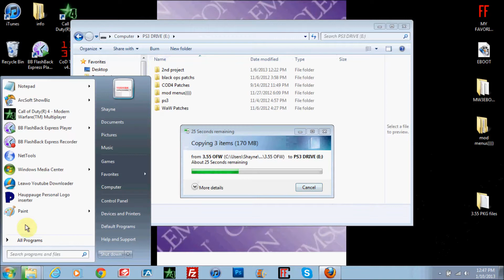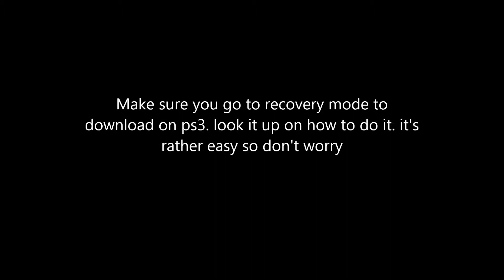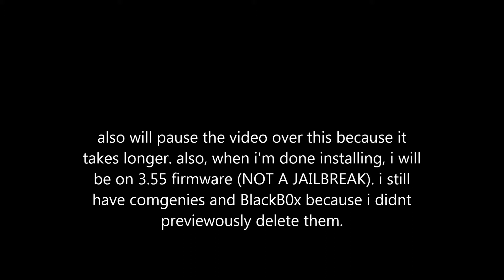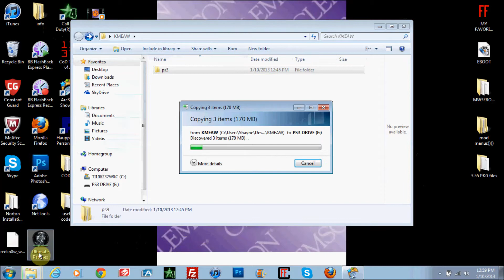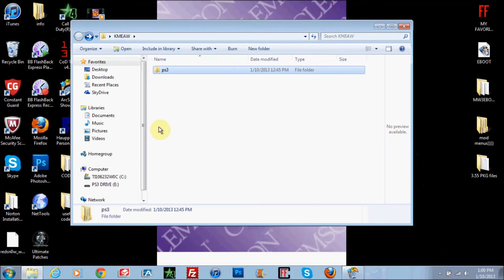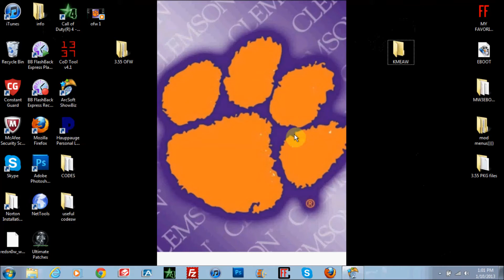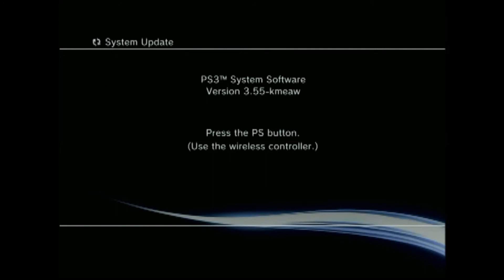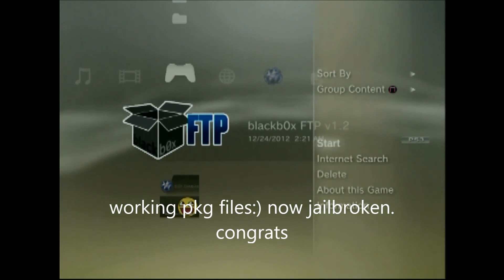tutorial on how to jailbreak your ps3 [3.55]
***i am not responsible if you brick your ps3 system***
okay its a 3.55 jailbreak meaniing IT ONLY WORKS FOR 3.55. put the 3.55 OFW on your 4.xx firmware can possibly brick your system. i warned you. nor is the 3.55 OFW a downgrade.
i think i deserve a sub just for making this awesome, time-consuming tutorial:)